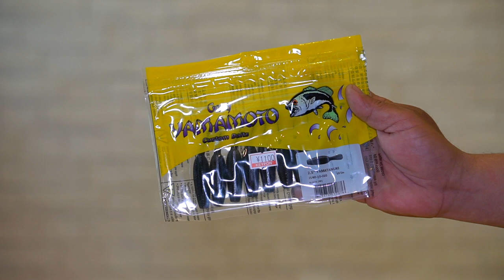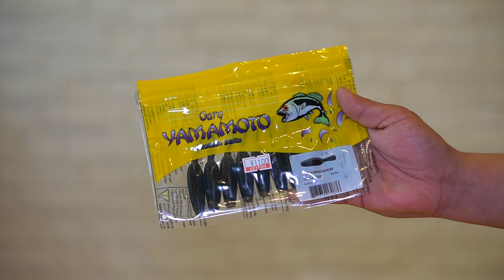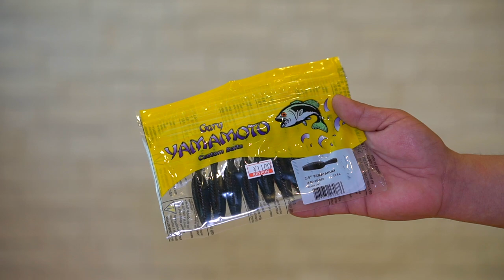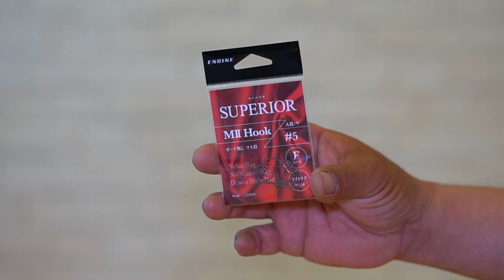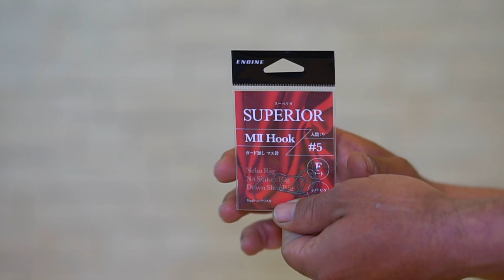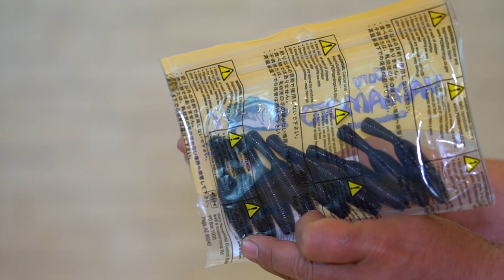【バス釣り】ゲーリーヤマモト「ヤマタヌキ/2.5"YAMATANUKI」個数は？お値段は？開封の儀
バス釣り！ゲーリーヤマモト「ヤマタヌキ/2.5"YAMATANUKI」個数は？お値段は？開封の儀をひっそりと開催
ヤマタヌキ/2.5"YAMATANUKI
価格¥１,１００
１０個入り
カラー：全12色
奨励フック：スゴイフック♯1/0、マスバリ
全長：2.5インチ
重量：約5.3ｇ
※重量比較4"グラブ：3.5g

2020はジーニアスプロジェクトのグラビアス、ゴライアス！シマノ ではカルカッタコンクエストDCやメタニウムなど中心に釣りを進めましたが2021はダイワのベイトリールも買ってみるかな！？なんて楽しんでおります。

55アップしか釣れない！デプス「コードネームバス」に巨大バスが襲い掛かる衝撃映像